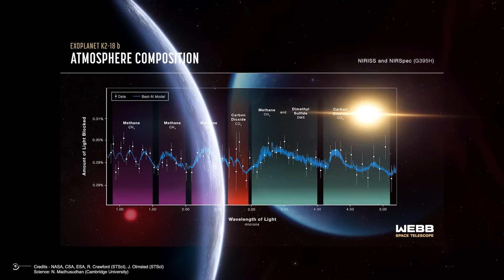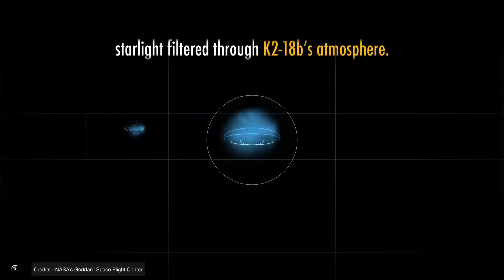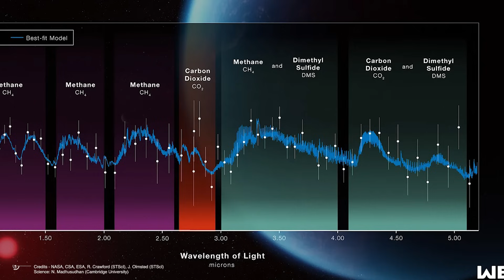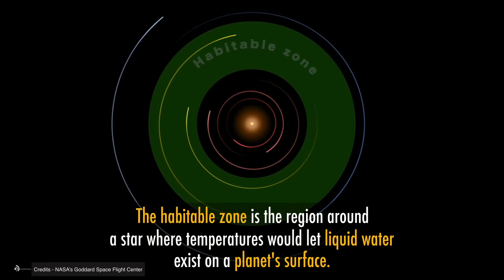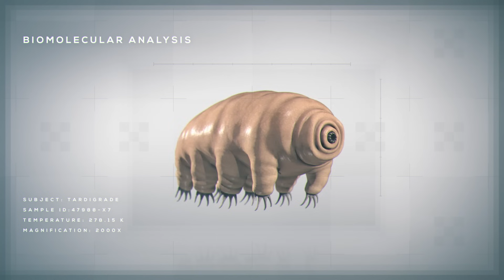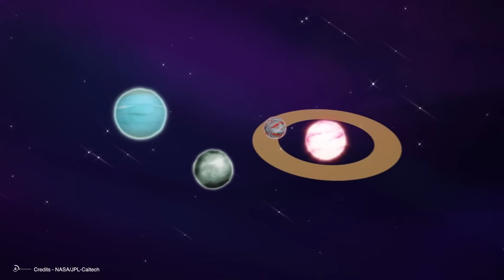Scientist Are Convinced Jwst Just Found Alien Life On K2-18b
Has humanity's greatest question finally been answered in the atmosphere of a distant world?
For decades, we've wondered if we're alone in the universe, and now the James Webb Space Telescope might have just delivered the answer we've been waiting for. In a discovery that has the scientific community buzzing, JWST has detected chemical signatures in the atmosphere of exoplanet K2-18b that are strikingly similar to those produced by living organisms here on Earth.
The star of this cosmic show is a molecule called dimethyl sulfide, or DMS. On our home planet, this compound is almost exclusively produced by living organisms—specifically, microscopic marine life like phytoplankton that float near the ocean's surface. When JWST's sensitive instruments picked up spectral signatures consistent with DMS in K2-18b's atmosphere, scientists nearly fell out of their chairs. This wasn't just any chemical detection; this was potentially the fingerprint of alien life.
But that's not all. The telescope also identified dimethyl disulfide (DMDS) and a suite of carbon-containing molecules, including methane and carbon dioxide.

00:00 Intro
00:40 what we just discovered
5:00 The importance of the Planet k2-18b
9:00 Could  k2-18b support complex alien life?
13:40 additional observations